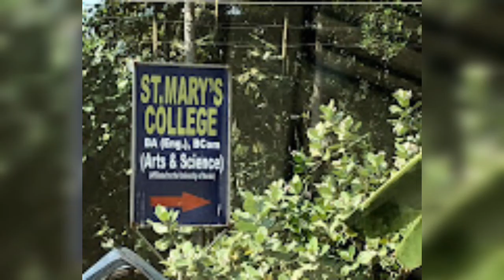st marys college of arts & science, mulavana, kundra, kollam